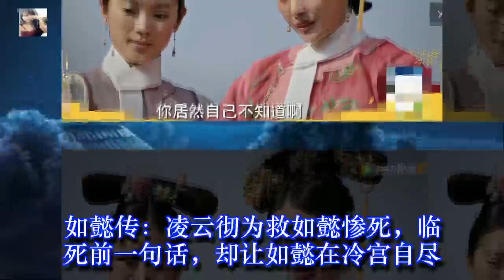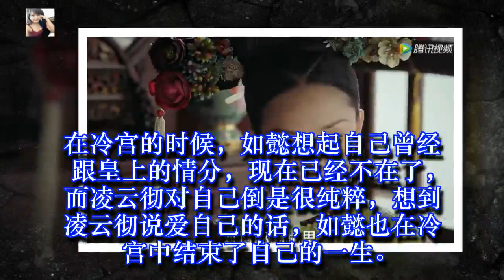如懿传：凌云彻为救如懿惨死，临死前一句话，却让如懿在冷宫自尽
如懿传：凌云彻为救如懿惨死，临死前一句话，却让如懿在冷宫自尽在《如懿传》这部电视剧中，周迅饰演的如懿以及霍建华饰演的乾隆是少有的有情爱的帝后了，前期两人的感情很要好，如懿也就是守着皇上对她的情分过日子，不喜争宠。渐渐的，后宫中其他嫔妃的陷害，导致皇上对如懿失去了信任。而如懿的身边还出现了一个男人，就是凌云彻，凌云彻虽救过如懿的性命，但是在后期，也成为了如懿自尽的原因之一。魏嬿婉本是凌云彻的初恋情人，但是她心机颇深，野心太大，嫌弃凌云彻官职低，给不来她想要的生活，最后将凌云彻甩了。凌云彻与如懿的相识是如懿还在冷宫的时候，有人陷害将蛇放了进来，如懿被毒蛇咬伤了，凌云彻当时也顾不得男女授受不亲了，直接就把如懿身体的毒吸了出来。在这之后，魏嬿婉成了皇后的妃嫔，而凌云彻经过如懿的开导，也知道自己不应再对这样的女人心存希望，渐渐明白了自己心里爱的是如懿。凌云彻因自己对如懿的爱而害了如懿，魏嬿婉正是利用这个，对皇上说如懿和凌云彻之间有奸情，皇上对如懿起疑，之后也怀疑起了如懿。海兰为了给如懿洗清嫌疑，选择赐死凌云彻，凌云彻为了换回如懿的清白也是愿意自己付出生命。如懿得知这样的消息急忙赶过去，凌云彻能见